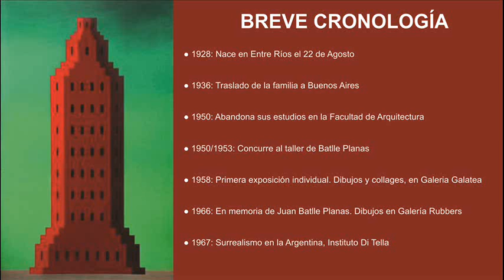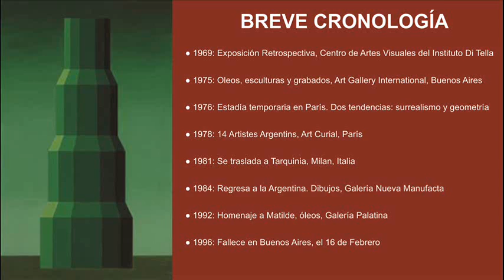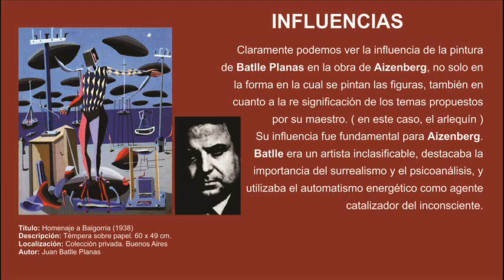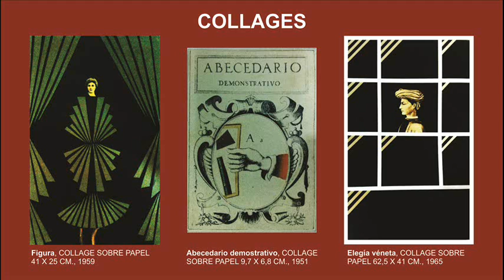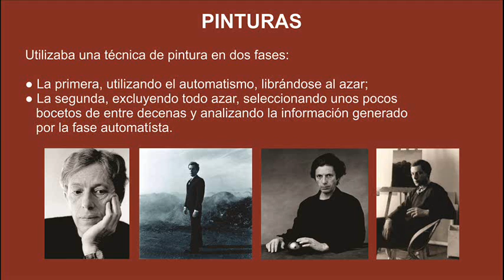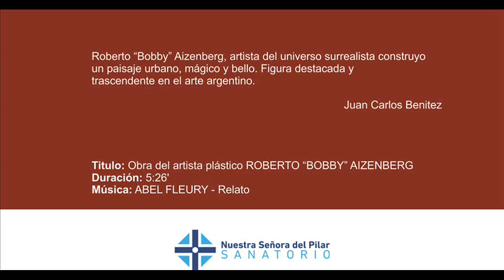Roberto "Bobby" Aizenberg